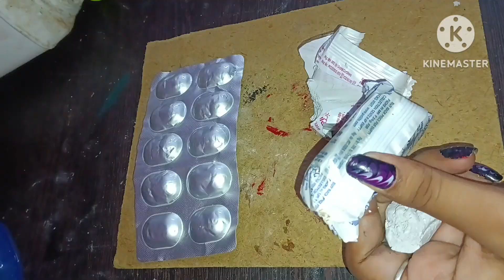नवरात्रि special idea from empty medicine#diy